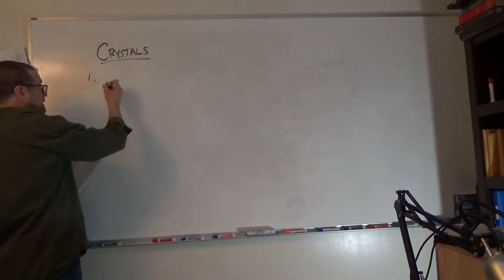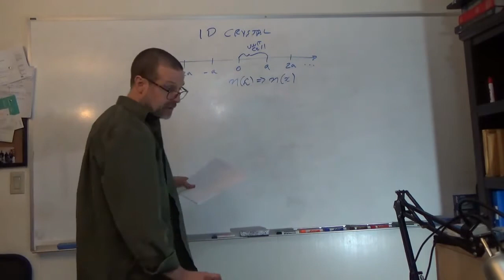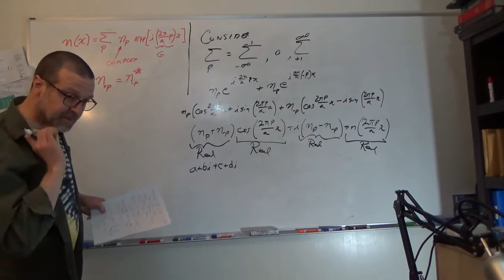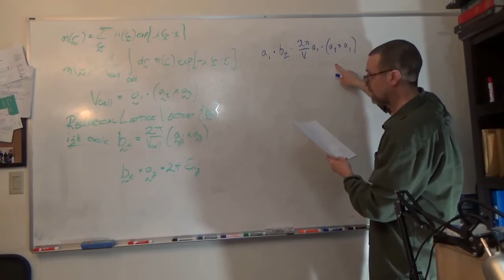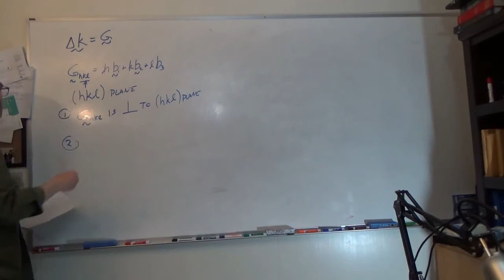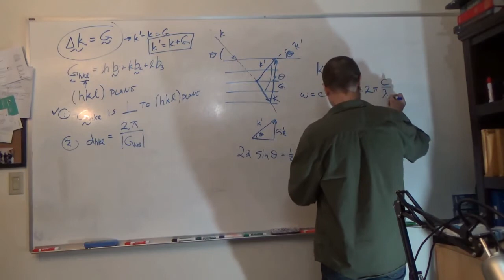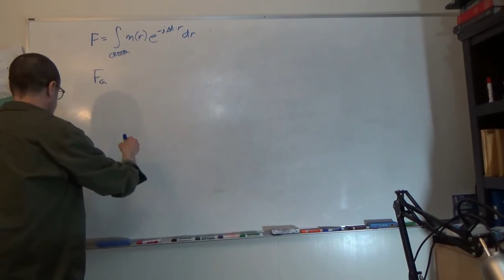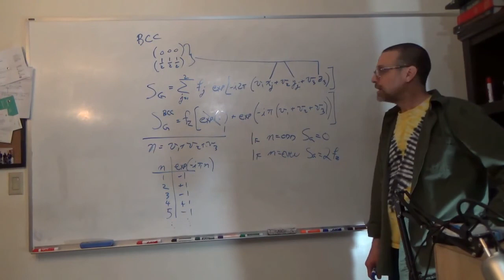Crystal diffraction Video 6 of 13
In this video I discuss the fundamentals of diffraction from crystals. In particular I derive the reciprocal space formalism for diffraction that allows for the Ewald and Brillouin zone constructions. The reciprocal space mathematics and associated diffraction description are necessary to understand the band theory of solids. This is video 6 of the 13 part series.